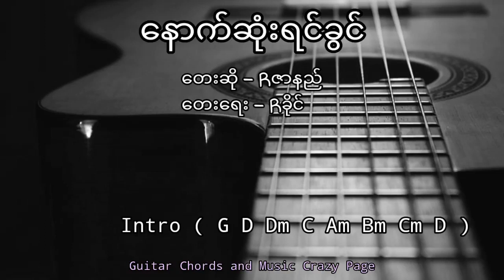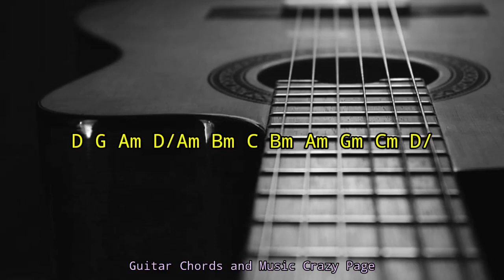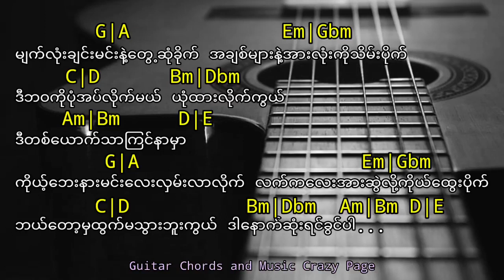ေနာက္ဆံုးရင္ခြင္ - Rဇာနည္ /guitar chords with lyrics.